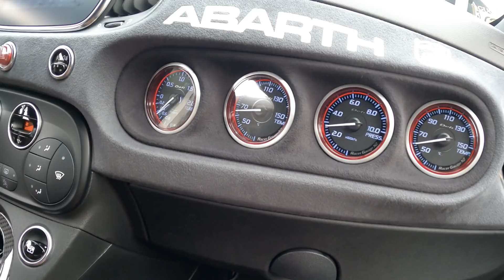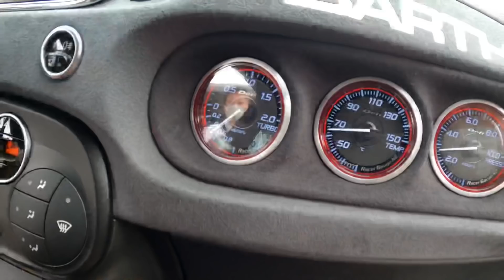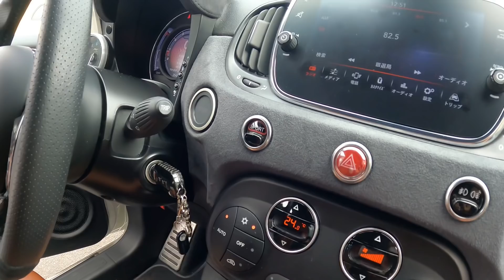#99 Design Specialist 19Autodesignさんへ行ってきた。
最近、ABARTH界を賑わせている19（一休）Auto Designさんへ行ってきました。

非常に楽しくて、長居してしまいました！

みなさんもぜひ訪れてみてはいかがでしょうか？